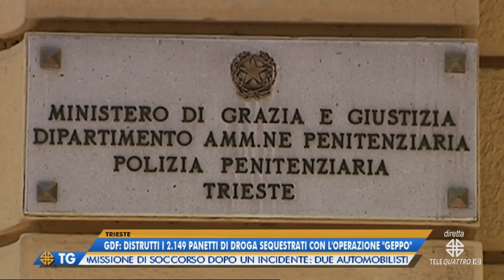IL NOTIZIARIO EDIZIONE COMPLETA | 23/08/2023